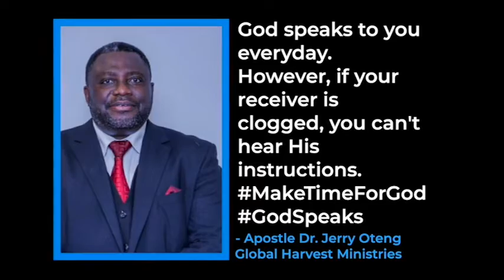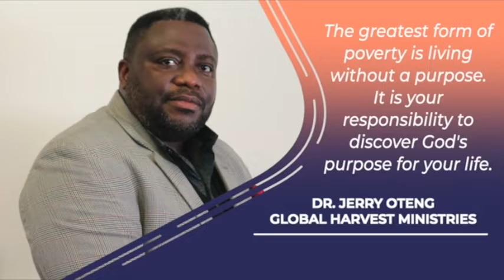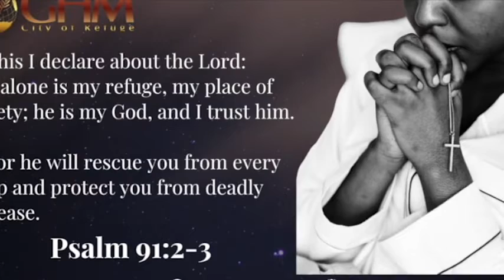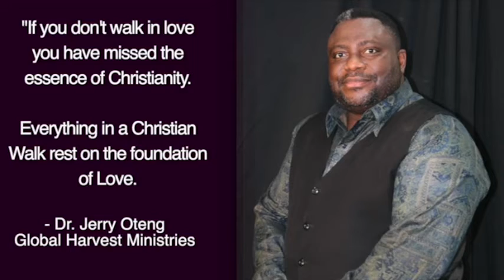Daily Prayer For You, Sep 17